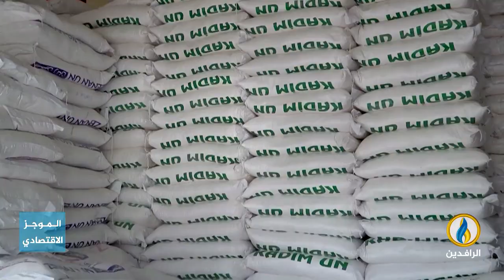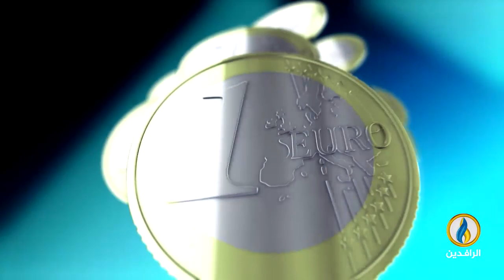أبرز الأخبار الاقتصادية على قناة_الرافدين ليوم السبت في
تقديم:
عمار الشاعر
ــــــــــ